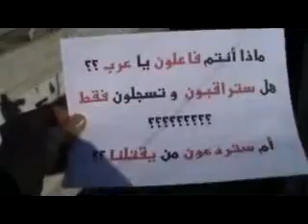حماية ربانية لكرم الزيتون